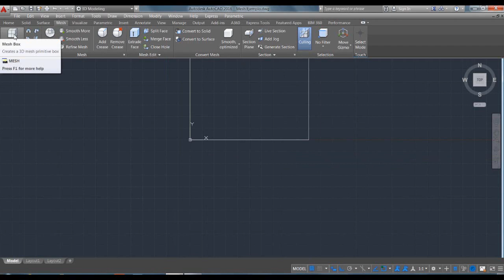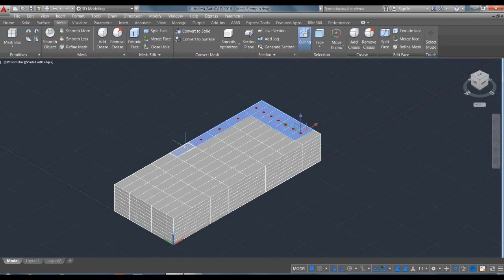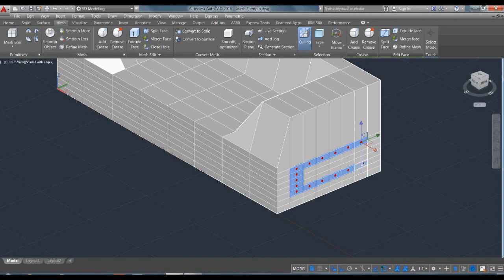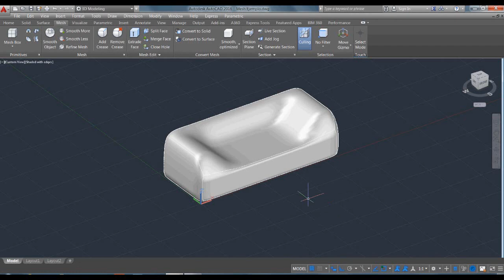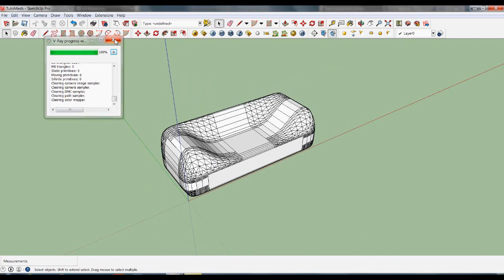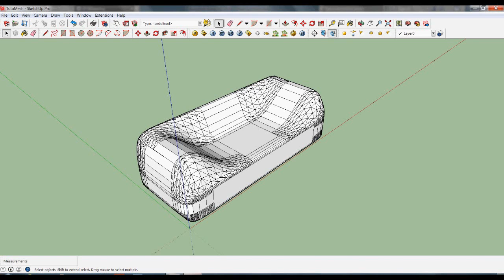Autocad Mesh a Sketchup Importar Exportar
Se muestra un método muy sencillo para exportar a Sketchup este tipo de elementos modelados en autocad normalmente destinados a modelado orgánico